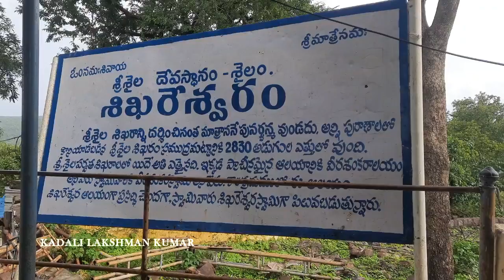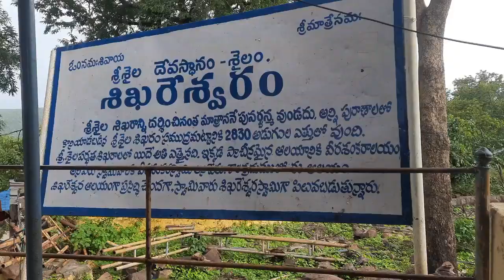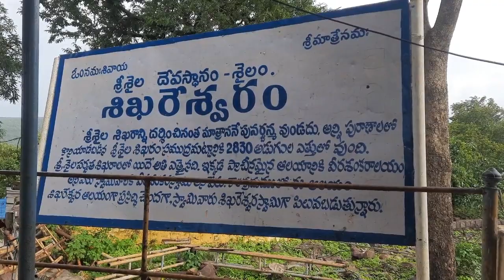srisailam devasthanam - Sri BhramarambaMallikarjuna Swamy VarlaDevasthanam - kadali lakshman kmar